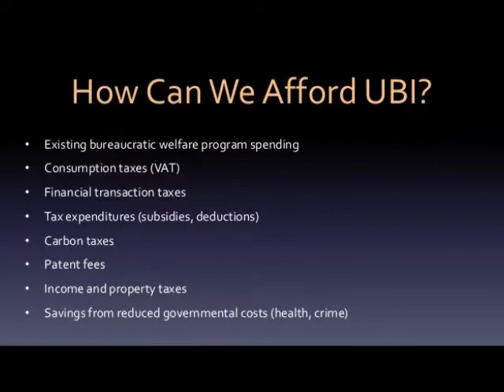Dan Schneider Video Interview #259: Universal Basic Income: Karl Widerquist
On Universal Basic Income.

Interview with philosopher/economist Karl Widerquist was recorded on Wednesday, 2/20/19, via Skype, using Litecam. All copyrights for questions and answers belong to Dan Schneider, Cosmoetica, and the Interviewees.

Interview subjects:

0:12 - Introduction
0:29 - Interview and Closing Remarks